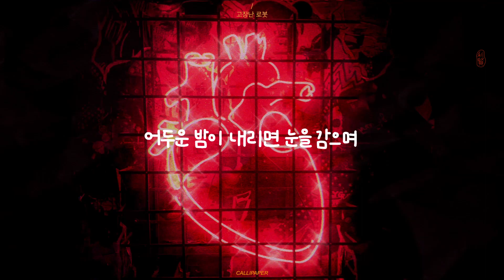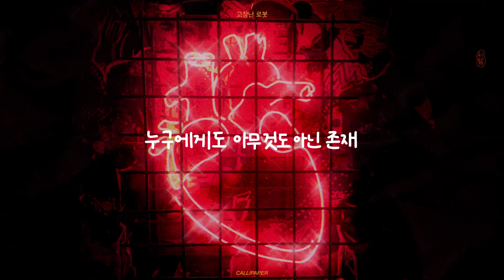뷰티풀 데이즈 (Beautiful Days) - 고장난 로봇 | 애써 잠을 청해보지만 이 밤이 마지막 밤이 돼버릴까 봐, 나는 두려운데 | 손글씨 | 캘리그라피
오래전 도시한가운데에 버려진
나는 고장 나버린 로봇
더 이상 친구도 장난감도 무엇도 돼주지 못한 쓰레기
차가운 비가 내리면 비를 맞으며
녹이 슬어 망가져가고
추억도 흐릿해 기억도 사라져가
그렇게 죽어가

집으로 돌아갈래
삐그덕 몸을 움직여
부서진 몸으론 한 발도 못 떼고
참아온 말을 할래
녹슨 입술을 움직여
아직 나 이렇게 살아있어

어두운 밤이 내리면 눈을 감으며
애써 잠을 청해보지만
이 밤이 마지막 밤이 돼버릴까 봐
나는 두려운데

누구도 돌봐주지 않았던 시간
누구에게도 아무것도 아닌 존재